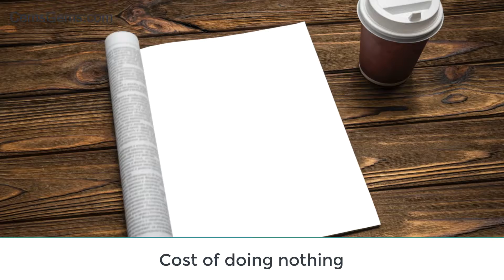Cem's Gems - Cost of doing nothing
Most organizations get paralyzed when committing on large scale business application implementations. The fear takes over the rational decision-making process. The status quo starts to look like a good option. Doing nothing seems as the safest choice. I believe it has much higher risk than other alternatives.